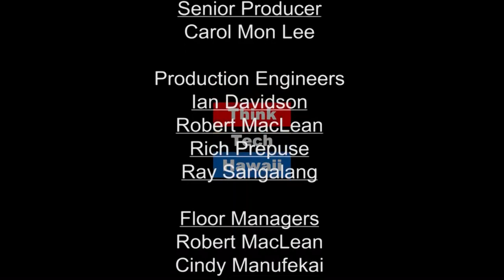A GRATEFUL NATION? THE DORIS MILLER STORY (Navigating The Journey)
World War II Messman Attendant Second Class Doris Miller’s acts of valor at Pearl Harbor.  Regardless of the Navy’s policy of not having messmen participate in combat. This noble spirit, running between the flames and crashing metal, taking the machine guns in hand as his ship mates were dying all around him on the blood soaked deck of the battleship West Virginia.  He shot down 5 of the 29 downed
Japanese planes that rained bombs from the sky on the December "day that will live in infamy”.   The hosts for this episode are Marsha Joyner and Jay Fidell.